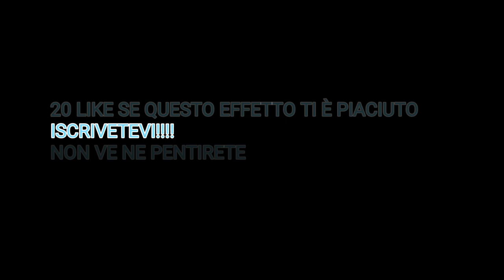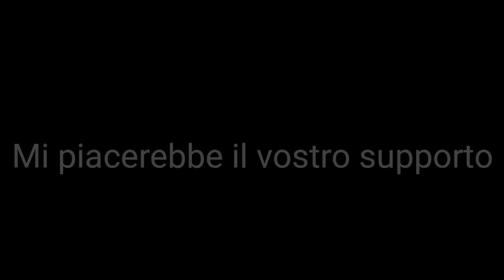MISTERY BY MATTIA CIORCIARI!! Primo gioco di magia inventato da me!! *INCREDIBILE*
Questo è il mio primo gioco di magia inventato da me
Lasciate like è a 20 LIKE nuovo video